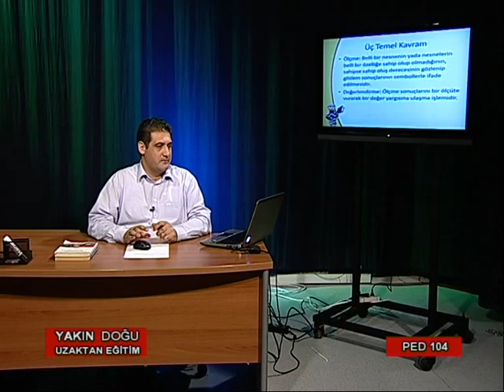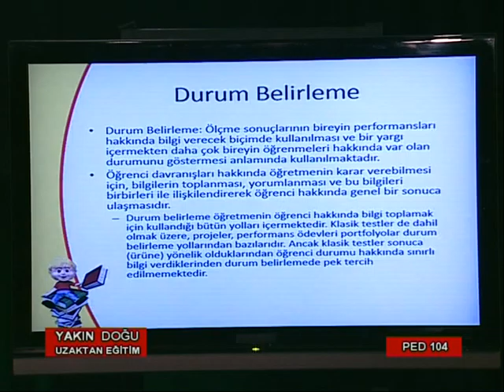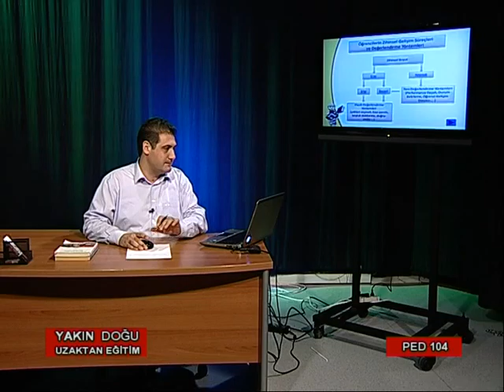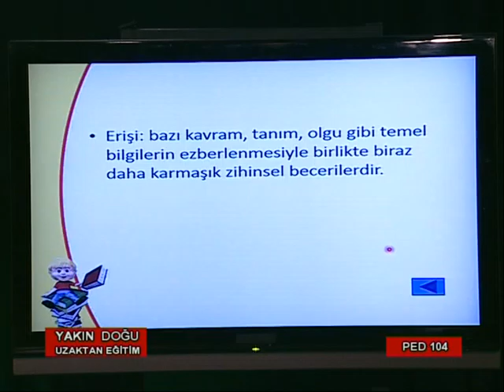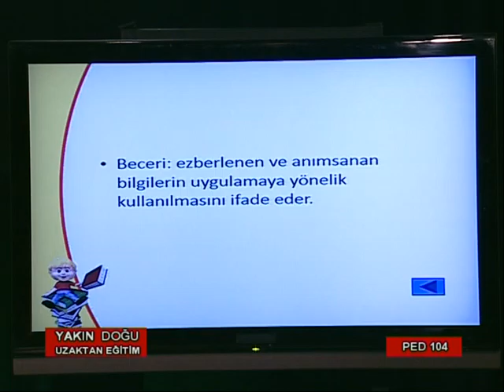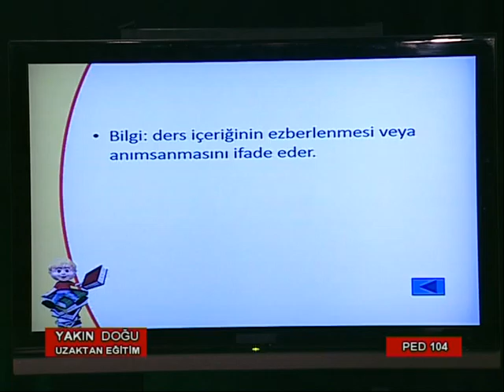YDÜ UZAKTAN EĞİTİM PED 104 9 PART 1